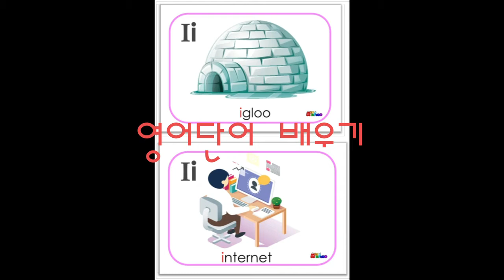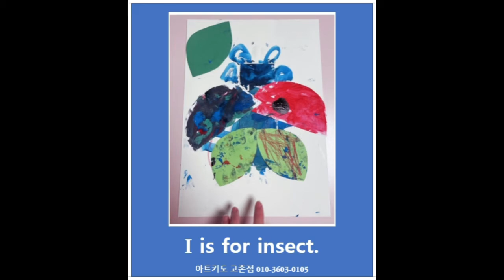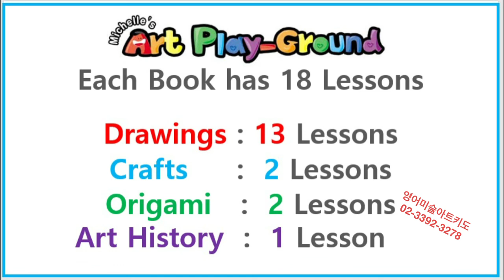파닉스 아트. 알파벳 놀이로 배우기 -알파벳 Insect 놀이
엄마표 영어지도를 원하시는 자모님들이나 영어교육, 미술교육을 접목한 영어미술교육을 어떻게 배우는지 궁금하신 분들, 영어미술지도자들을 위한 파닉스 아트를 지도하는 간단한 팁